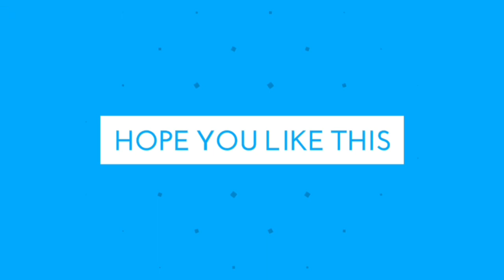Solve Rubik's Cube Without Seeing | Covered Eyes I Blindfolded |Shivaay Shashank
Solve Rubik's Cube Without Seeing | Covered Eyes |Shivaay Shashank |

Hello Guys!
This is my another video and
In this video I'll Solve Rubik's Cube Without Seeing
Hope you will like and enjoy this video
And If you want to know this trick please comment
I'll make video on it

Shashank Tiwari